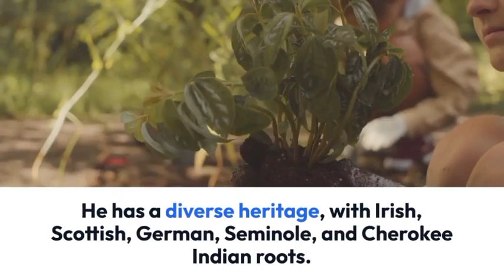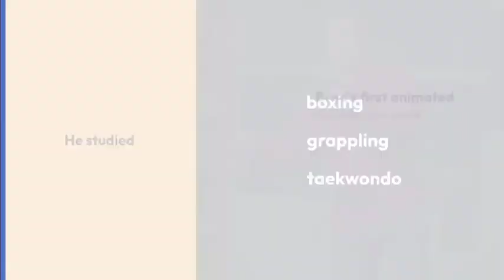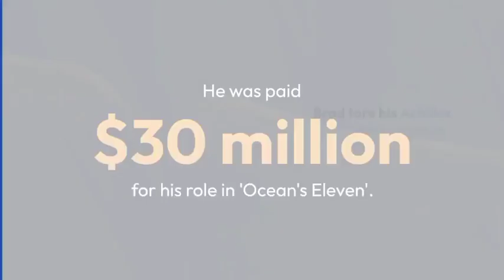Amazing facts about Brad Pitt🔥 || Brad Pitt and Jennifer Aniston❤️ || Brad Pitt movies💥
The purpose of the video is to spread knowledge...